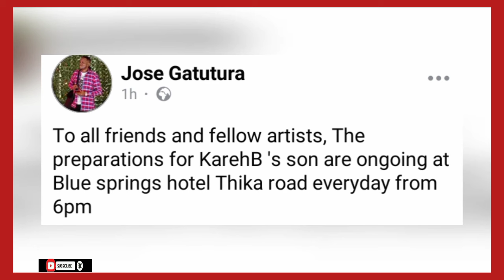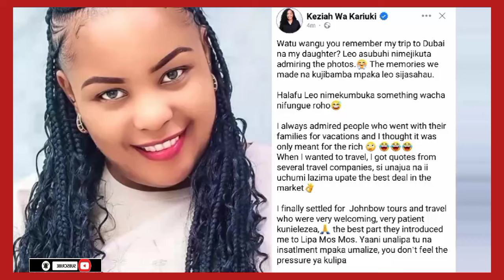😲 KEZIAH KUMBÛRA NDETO YATIGA AINGÎ MEGEGEIRE SEE WHAT'S HAPPENED 😯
Kiengei latest
Keziah wa Kariuki latest
kikuyu latest 🔥